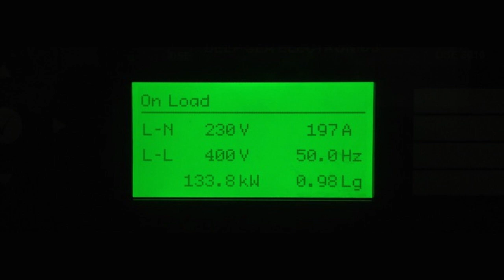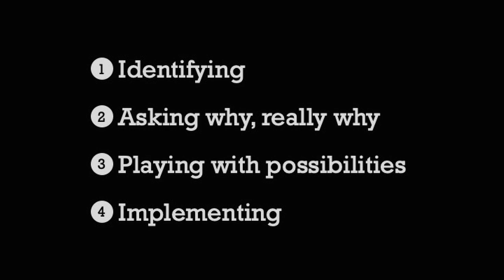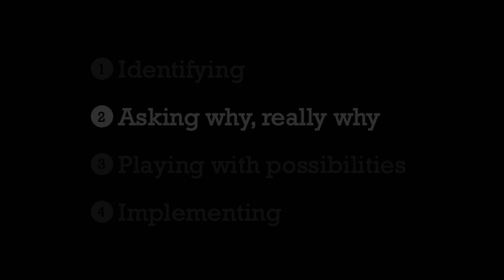From carbon fail to climate success in four steps | Will Rayward-Smith | TEDxDarlinghurst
Will Rayward-Smith show us how he has been identifying and changing carbon failures across Australia. If you want to hear how he does this and why we are the generation this is a talk you must watch. Using his methodology: Identifying, asking why, really why, playing with possibilities, and implementing Will managed to bring the first transferable solar farm to Australia, reducing the consumption of diesel and the cost for mining villages. He is now asking us to use his insights and become the generation that will change climate change. Are you ready to accept the call? Watch this talk to find out. As a Director at Deloitte, Will is a trusted advisor to industry and government on decarbonisation, clean technology and new energy. He works to accelerate the transition to net zero, unlocking the most significant opportunities and realising the benefits for people and planet.

Will was previously Founder and General Manager of SunSHIFT, enabling the uptake of renewable energy by large off-grid energy users such as remote communities, construction sites and mines. Achievements at SunSHIFT include delivering the world's largest relocatable solar farm, Australia's first hybridisation of an off-grid gas power plant and record breaking construction speeds.

Will has a PhD in Mathematics from the University of Cambridge and has previously worked for Arup, the UK Government’s Department of Energy and Climate Change (DECC) and Azuri Technologies. This talk was given at a TEDx event using the TED conference format but independently organized by a local community.